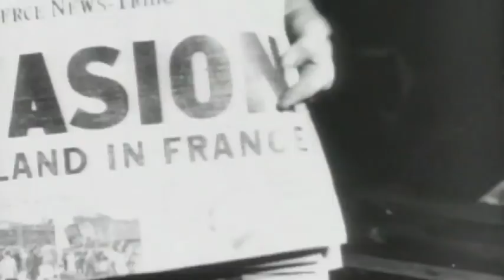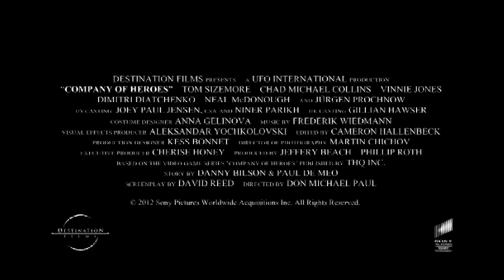COMPANY OF HEROES movie trailer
COMPANY OF HEROES film trailer which is coming to Blu-ray Disc on March 19th, 2013 via Sony Pictures Home Entertainment